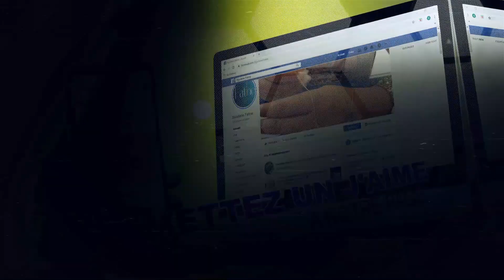Gourmette 993 en Or 18 Carats